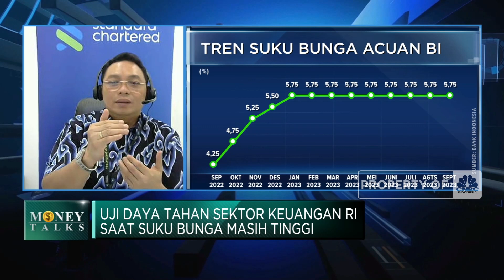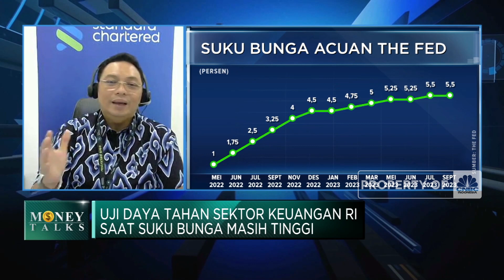Suku Bunga The Fed Masih Rawan Naik, Capai 6%?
Gubernur Bank Indonesia (BI) sempat memproyeksi suku bunga acuan Amerika Serikat (AS) akan mencapai 6% dan inflasi belum kembali ke target 2% bahkan di akhir 2024. Lantas apakah hal tersebut masih relevan dengan kondisi saat ini?

Adhi Sulistyo bersama Country Head of Financial Markets Standard Chartered Indonesia mengatakan suku bunga The Fed belum akan mencapai ke level 6% pada sisa 2023. Meski begitu, Adhi mengingatkan untuk tetap waspada karena melihat ekonomi AS yang semakin kuat saat ini.

Selengkapnya saksikan Anneke Wijaya bersama Country Head of Financial Markets Standard Chartered Indonesia Adhi Sulistyo dalam segmen Money Talk di Program Money Talks CNBC Indonesia, Selasa (26/09/2023). Terus ikuti berita ekonomi bisnis dan analisis mendalam hanya di